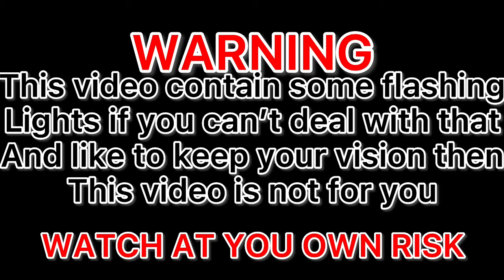Iain joins! (Roblox funky friday part 2!)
today I and iain played funky Friday again and did a little bit of role-playing at the end! plus there are some flashing lights so don't watch if you cant deal with that

Make sure to leave the video like👍!

Heyyyyy What is up guys Dark Dude Gamer back with another video thanks for sticking around and watching my video. Well, I’ll see you guys soon!

Other Channels!

What is ROBLOX? ROBLOX is an online virtual playground and workshop, where kids of all ages can safely interact, create, have fun, and learn. It’s unique in that practically everything on ROBLOX is designed and constructed by members of the community. Each player starts by choosing an avatar and giving it an identity. They can then explore ROBLOX — interacting with others by chatting, playing games, or collaborating on creative projects. Each player is also given their piece of undeveloped real estate along with a virtual toolbox with which to design and build anything — be it a navigable skyscraper, a working helicopter, a giant pinball machine, a multiplayer “Capture the Flag”
game or some other, youtube dreamed-up creation. There is no cost for this first plot of virtual land. By participating and by building cool stuff, ROBLOX members can earn specialty badges as well as ROBLOX dollars (“ROBUX”). In turn, they can shop the online catalog to purchase avatar clothing and accessories as well as premium building materials, interactive components, and working mechanisms.